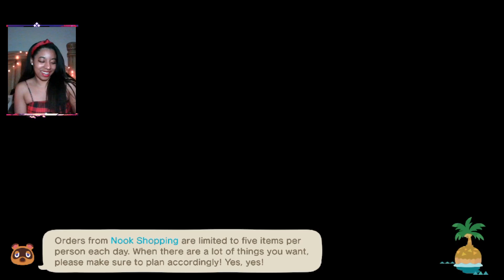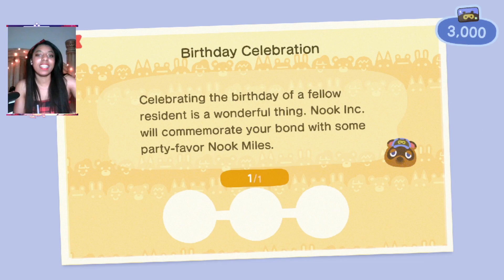HAPPY HALLOWEEN, BIRTHDAY CELEBRATION, SPOOKY HUNTING, MONEY GRIND | Ep 11 | ACNH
Streamed (10/31/23)
Check out my Video Game Log (linked in page links) to keep up with plans in each game💕

Come Vibe With Me
Cozy Gaming
Let's Play
A Casual Gamer
Ashley Plays
Payton's Corner
Cozy K
Lilsimsie
Vixella
Animal Crossing: New Horizons
A Spirit's Journey
Barbie & the Three Musketeers
Cozy Grove
Disney Dreamlight Valley
Grow: Song of the Evertree
Lost Words: Beyond the Page
Minecraft
MySims
MySims Kingdom
Spiritfarer
The Sims
Wizard101
Barbados
Bajan
Barbadian

Anissasp, AnissaPrescott, AnissaspGaming, games, game, create, funny,